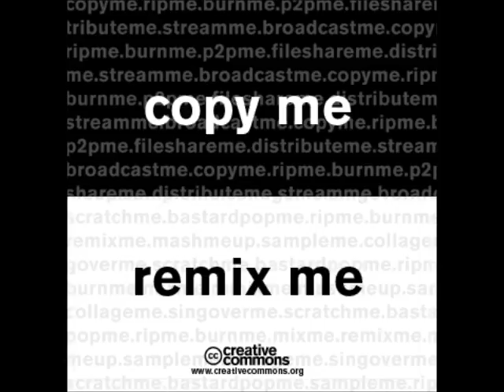Lie May Kill - 01 - Intro (Demo)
Lie May Kill was a teenage band from Osijek/Darda, Croatia. This demo record is from somewhere around 2004.. Listen to it, share it, enjoy it (perhaps), whatever!